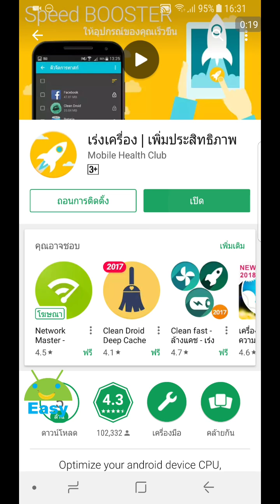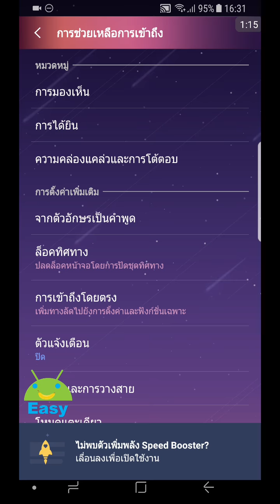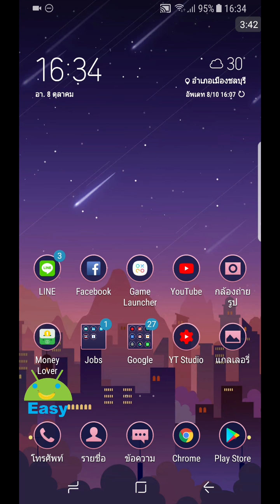เร่งเครื่อง เพิ่มประสิทธิภาพ ตั้งให้ทำงานอัตโนมัติได้ | Easy Android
เป็นแอพทีี่ช่วยเคลียร์แรม และแอพที่ทำงานอยู่เบื้องหลัง หรือทำงานเมื่อ
แรมในเครื่องเราเหลือน้อย เพื่อให้มือถือมีประสิทธิภาพการทำงานดีทีี่สุด
พิเศษตรงทีี่เราสามารถตั้งค่าให้มันทำงานอัตโนมัติตามเงื่อนไขได้ ก็ทำให้ไม่ต้องคอยเปิดแอพเพื่อมากด Boost เอาเองครับ